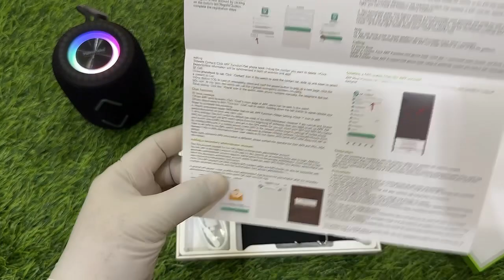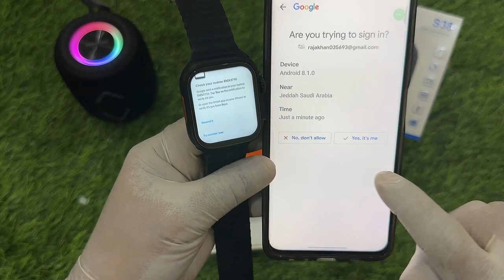How Can Use Sim Watch सिम वॉच का उपयोग कैसे कर सकते हैं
🙏. Hamari soch aapko behtar quality dena
🤷 Kuchh sawal online shopping ko lekar
1) Sahi Saman Nahin aata
2) sem Saman Nahin aata
3) mangate kuchh aata kuchh
4) dikhate kuchh dete kuchh
5) payment lete Saman Nahin dete
6) galat Saman wapas Nahin karte
Yah sawal sahi hai 👍
Per main aapko yakin dilata hun ke 🤝

RJ-store.com

Jo bolunga wahi Saman bhejega
main aapki soch ko badal kar rahunga
ek bar hamen bhi apni Seva ka mauka den
visit Karen RJ-STORE.COM
Meeshu online shopping per hamara store hai
RJ STORE.COM
only chatting